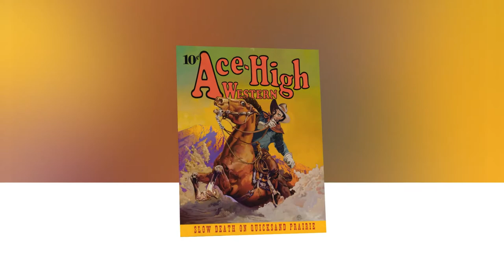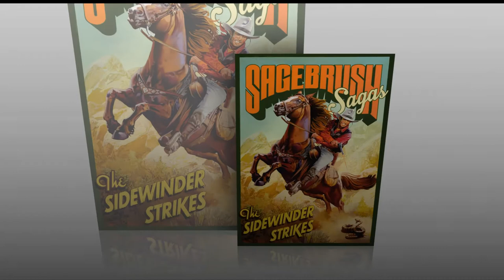Robert Rodriguez Fine Art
ROBERT RODRIGUEZ is not a film director.

He has been a nationally recognized illustrator for most of his career in art. If you have ever had oatmeal for breakfast during the last 15 years, Robert’s painting of the Old Quaker has probably been watching over you the whole time. Do you like corn chips? Well, Robert was the artist for the Santitas Corn Chip senorita on their package. Cookies? It is Robert's painting of the kindly granny on Grandma's Cookies that encourages you to pick up a bag at the checkout counter. Movie posters, a Superbowl poster, Ringling Bros. circus posters, Broadway theater posters, liqueur labels, and about 18 US postage stamps, including the Cowboys of the Silver Screen series. Now, take a look at what his more personal work is like.
visit RobertRodriguezArt.com - enjoy!